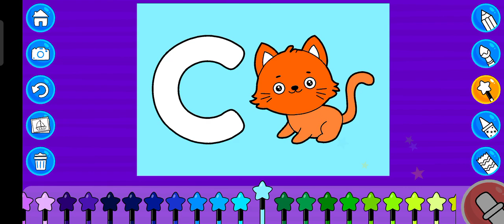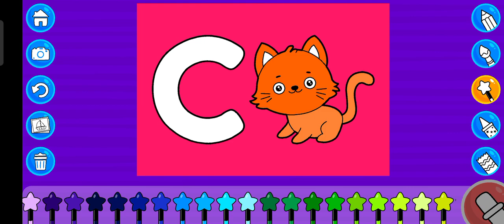MAGIC COLOUR KIDS 3